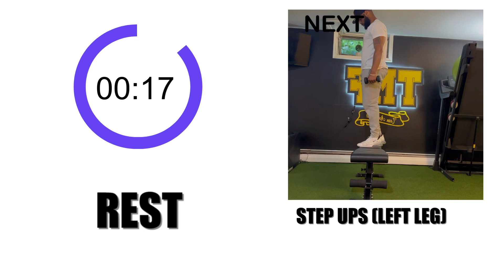Full body Hiit #3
You’ll need 2 pair of dumbbells for this workout! A light pair for upper body exercises, and a heavier pair for the lower body exercises. 2 Week Summer Slim Down Challenge #3